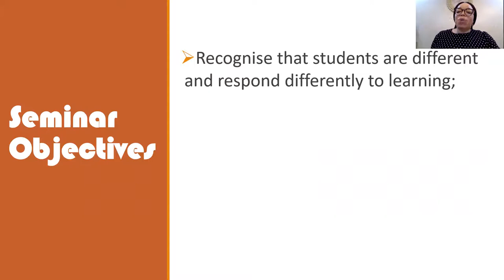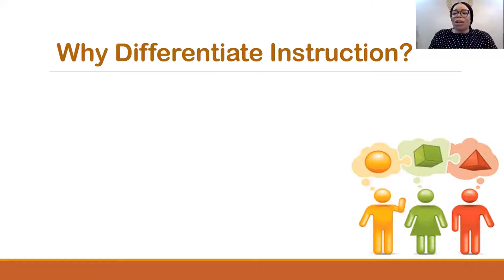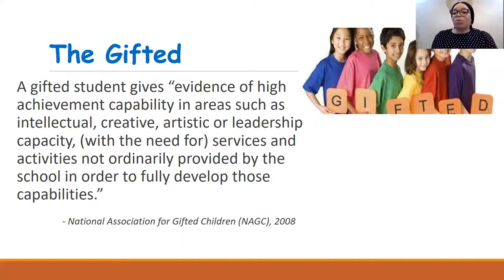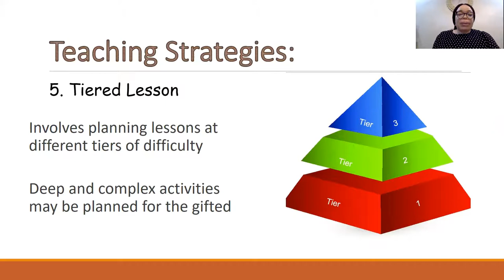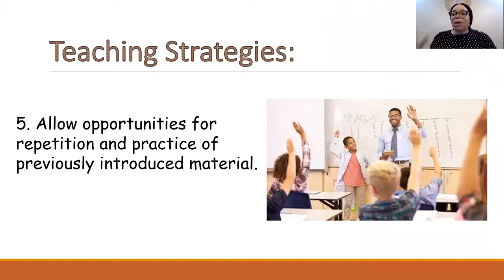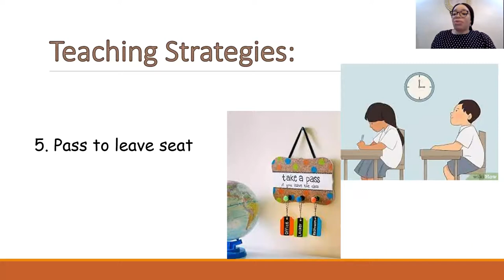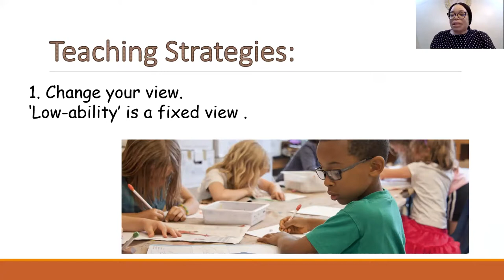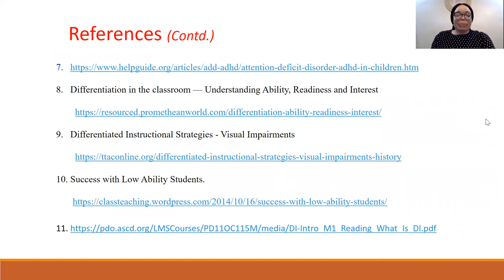Implementing Differentiated Instruction to Meet Learners' Needs|NTIC LAGOS|THOMAS OLAJUMOKE OBADOFIN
NTIC Primary and Nursery Teachers took part in an online seminar competition that saw their skills in Online Seminar Presentation and Zoom Lecturing Tested 👩‍🏫 🧑‍🏫
The result was the emergence of 4 different winners who amongst many showed their capabilities and skills in Online lecture presentation 👏 👏 👏
The winners are seen below ⬇️
1st Position: OLAJUMOKE OBADOFIN-THOMAS (LAGOS)
2nd Position: SADIYA ABDULSALAM (ABUJA)
3rd Position: SALIHU MUHAMMED MUSTAPHA (LAGOS)
4th Positions: ONIYITAN GLADYS (LAGOS) and CHIKA IWUOHA-CHIBUEZE (ABUJA)